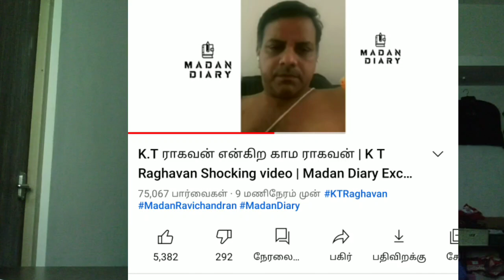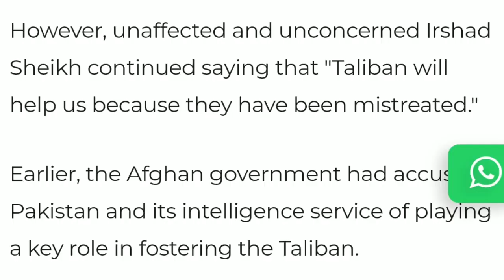விஸ்வரூபம் எடுத்த KT ராகவன் வீடியோ சர்ச்சை | மதனுக்கு அதிர்ச்சி கேள்விகள் | TN பாஜகவை காத்த அண்ணாமலை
THIS VIDEO TELLS ABOUT KT RAGHAVAN WHO IS TAMIL NADU BJP PERSON VIDEO RELEASED ON SOCIAL MEDIA BY MADAN RAVICHANDRAN
MADAN RAVICHANDRAN LATEST SPEECH ABOUT KT RAGHAVAN
TAMIL NADU BJP PRESIDENT ANNAMALAI LATEST SPEECH